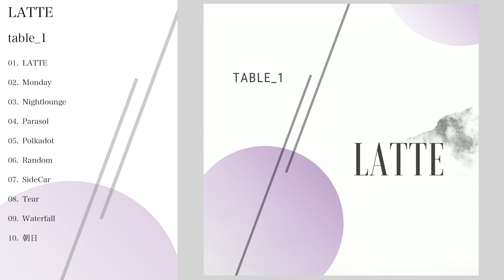VML-00016_table_1_[VML]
VMP: Easy To Use Music

0:00 LATTE
2:40 Monday
5:10 Nightlounge
7:05 Parasol
9:01 Polkadot
11:07 Random
13:03 SideCar
15:23 Tear
17:56 Waterfall
20:17 朝日